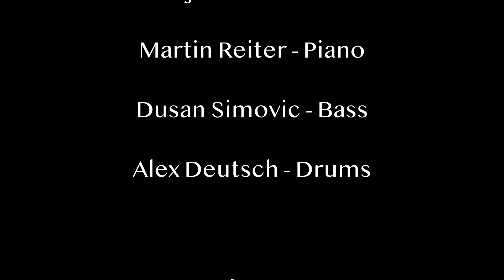My Blues - Maja Jaku & Band (live at Porgy)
The show must go on(line)
MAJA JAKU & BAND
live at the Porgy and Bess Vienna
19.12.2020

"My Blues " by Maja Jaku & Sasa Mutic

Maja Jakupovic - Vocals
Martin Reiter - Piano
Dusan Simovic - Bass
Alex Deutsch - Drums